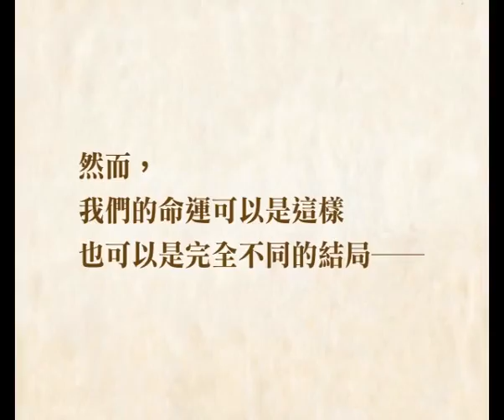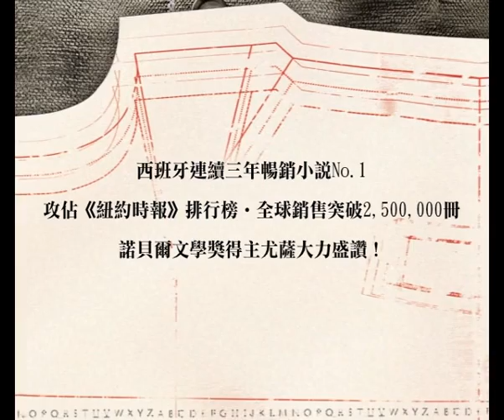《時間裁縫師》小裁縫師遊走地中海的傳奇冒險故事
★全球銷售突破2,500,000冊，攻佔《紐約時報》排行榜
★橫掃西班牙書市，蟬聯三年暢銷No.1
★諾貝爾文學獎得主略薩極力推崇的文學新高峰！
★烽火迷情如《亂世佳人》、秘密諜報媲美《色戒》、異國剪影更勝《北非諜影》

愛情、財富、地位，沒有一樣東西能保證永遠。
然而，我們的命運可以是這樣，也可以是完全不同的結局.

《時間裁縫師》 2012.9 傳奇小說震撼上市